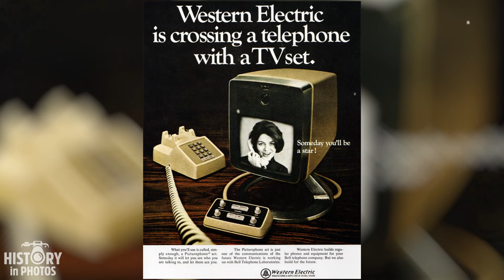30 Rare Historical Photos You Won't Believe Existed!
30 Rare Historical Photos You Won't Believe Existed!